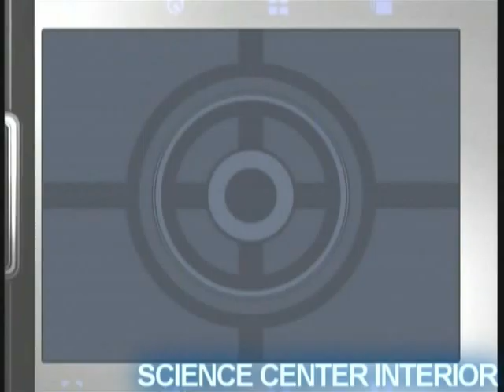Quantum of Solace: "Thunderball" Achievement Guide w/ TheWhiteMages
"TheWhiteMages" AND "aToxinProduction" !!!
No Power-Weapon on:
Construction Site, Casino Royale, and Casino Poisin